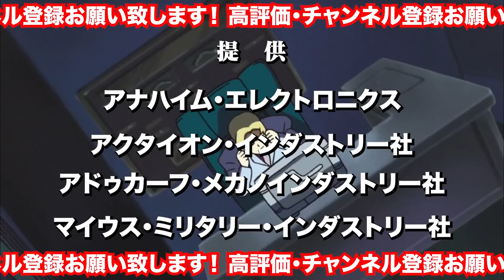【IF】『ここだけ記憶力がう●こすぎてプロスペラに洗脳されなかったスレッタ』に対する反応集【ガンダム反応集】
▋引用元

ここだけ記憶力がう●こすぎてプロスペラに洗脳されなかったスレッタに対する反応集です。

VOICEVOX:春日部つむぎ/玄野武宏
ED使用曲：フリーBGM「Tomorrow Land」／作（編）曲 ： 龍崎一